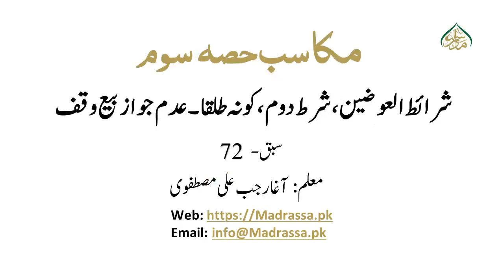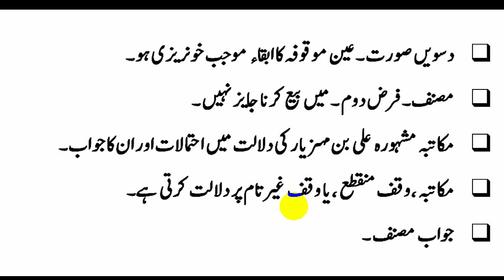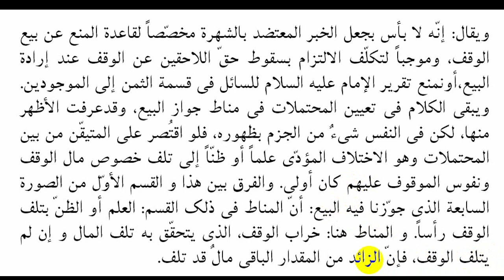مکاسب حصہ سوم ، سبق 72،شرائط العوضین،شرط دوم ،کونہ طلقا۔عدم جواز بیع وقف۔ Makasib Part03lesson 72